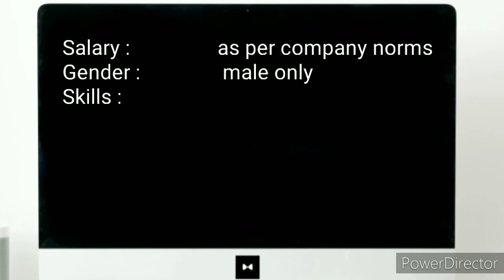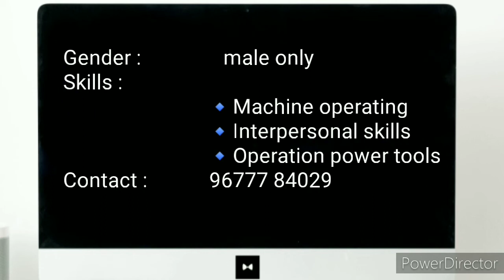Coimbatore | Telecaller, Machine & pump Operator Jobs | ITI, 12TH, Diploma, Any Degree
jobs hunt,
jobs 2020,
jobs academy,
jobs bangalore,
jobs business,
jobs chennai,
jobs creator,
jobs english,
jobs easy,
online jobs,
jobs government,
jobs govt,